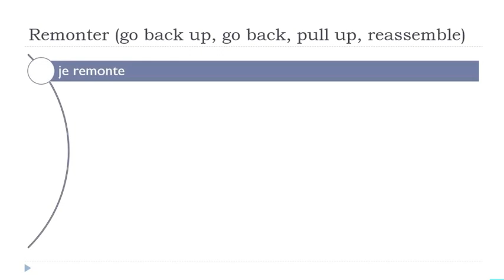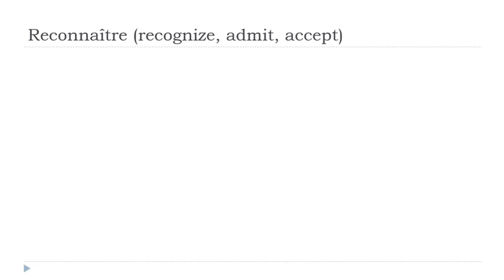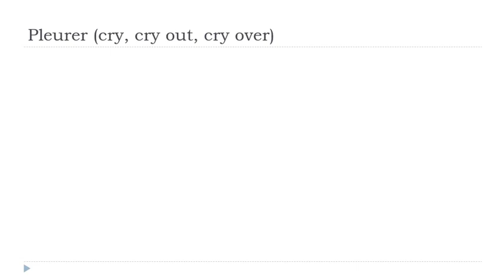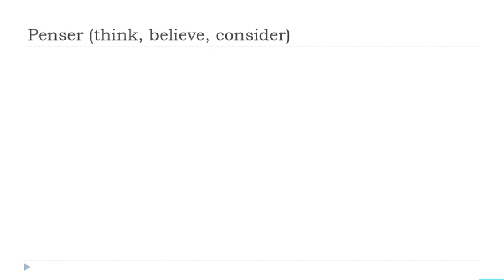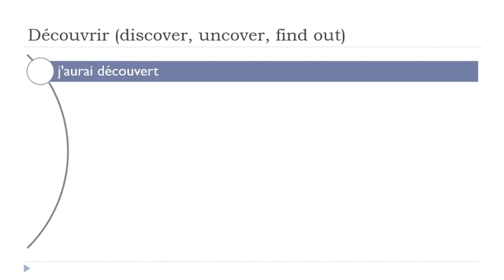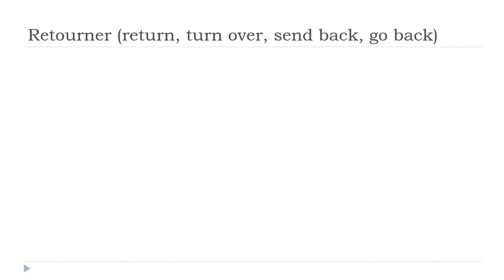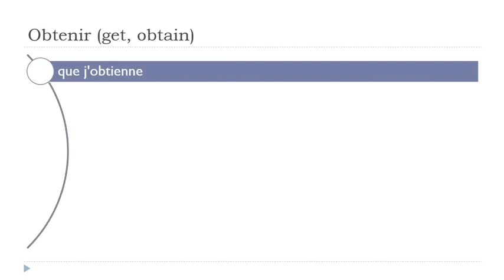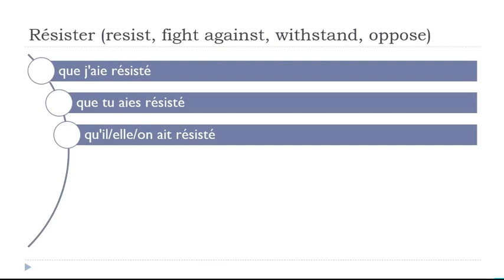Ihre täglichen 30 Minuten Französisch Konjugation # 256